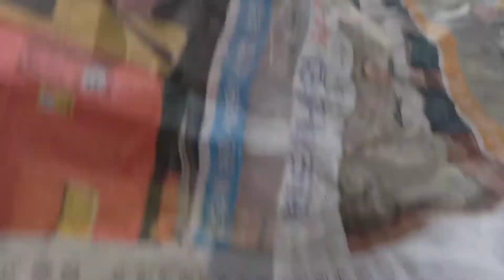#4 Khám phá|| hướng dẫn trồng chậu hoa để bàn từ A đến Z|| discover|| plant tree. Miền tây ấn tượng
Hôm nay Miền Tây Ấn Tượng chia sẽ đến mọi người cách trồng một chậu cây để bàn làm việc siêu đáng yêu,mọi người hãy cùng xem và thư giãn cùng với Miền Tây Ấn Tượng nhé.
Hoặc có thể ghé thăm hai gian hàng shopee và lazada với đường link bên dưới. Mình có rất nhiều sản phẩm hoa kiểng mọi người hãy ghé tham quan và ủng hộ mình nhé.
kênh miền tây ấn tượng xin chia sẻ đến mọi người những vlogs giới đến mọi người cách trồng cây trồng hoa trang trí những chậu hoa,để cuộc sống của mọi người thêm vui tươi và yêu đời hơn. Để mọi người cùng xem và thưỡng thức. Kênh sẻ cố gắng đem đến cho mọi người cái nhìn chân thật nhất, để mọi người cho dù là ở đâu thì cũng có thể trải nghiệm cùng miền tây ấn tượng. Mọi người yêu quý kênh thì hãy ĐĂNG KÝ kênh like và chia sẻ rất chân thành cảm ơn tất cả mọi người đã ủng hộ và theo dõi kênh thời gian qua xin cảm ơn
Đăng ky kênh :